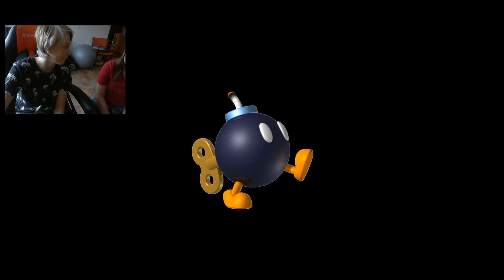Lempa Gissar Namn På Mario Fiender